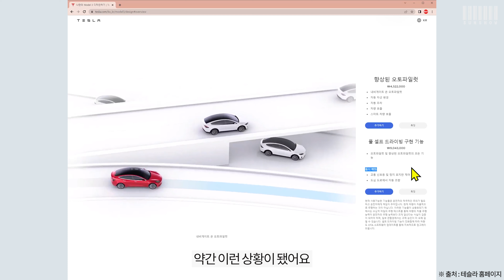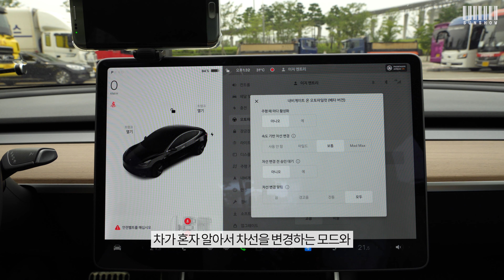테슬라 EAP 살까? 말까? FSD 2년 6개월 사용 후기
테슬라 EAP가 드디어 한국에도 출시되었습니다.

EAP로 올림픽대로, 경부, 영동, 중부내륙 고속도로를 달려봤어요~

EAP 구매가 고민되시는 분들을 위한 FSD 2년 6개월 사용 후기입니다!

00:00 인트로
01:03 오토파일럿 주행-올림픽대로, 경부 고속도로
02:08 내비게이트 온 오토파일럿(NOA) 주행-경부, 영동, 중부내륙 고속도로
06:17 자동 주차
07:50  차량 호출
09:14 스마트 차량 호출
09:49 오토파일럿&자동 차선 변경
10:47 마무리